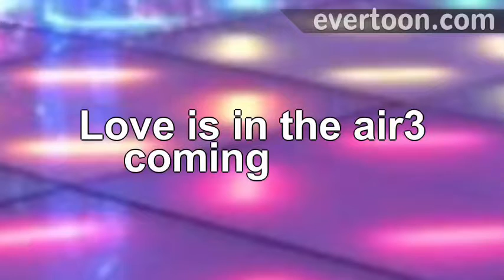Love is in the air2